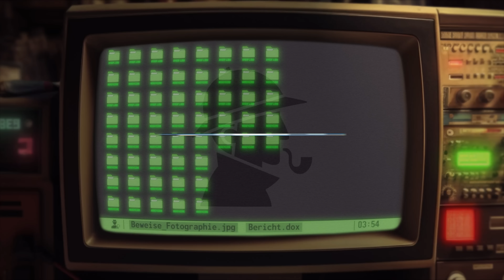True Crime: Der Vampir von Düsseldorf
Unser heutiger Fall führt uns in das Rheinland zur Zeiten der Weimarer Republik.
Eine regelrechte Hysterie wurde dort durch die Brutalität der Taten eines Mannes ausgelöst, welche seine Fahndung zum meistbeachteten Kriminalfall in der jungen Republik machte und sogar internationales Interesse auslöste.

Wir begeben uns auf die Spuren des Mannes, welchen die Presse so trefflich den "Vampir von Düsseldorf nannte"

Anmerkung: Die Einblendungen in diesem Video sind aus dramaturgischen Gründen mit KI generiert.
Alle Ähnlichkeiten mit lebenden Personen und realen Handlungen sind rein zufällig.